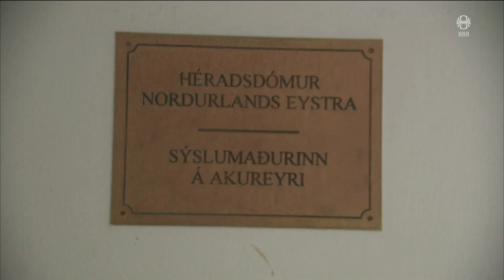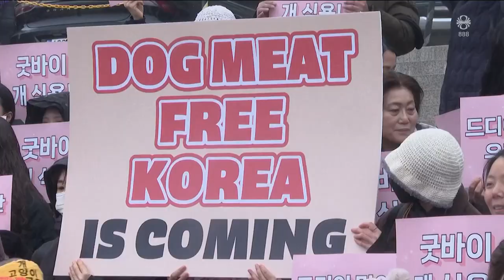Fréttir - 09. jan 2024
Fréttir RÚV frá 09. janúar 2024 - Efnisyfirlit:
00:01:19 Gefa Svandísi svigrúm til að meta stöðuna
00:04:15 Efnahagslegur stöðugleiki undir
00:07:03 Dómur í Ólafsfjarðarmáli
00:08:45 Neyðarástand í Ekvador
00:10:20 Starfsemi hefst á ný í Grindavík
00:12:43 Háskólinn á Akureyri og Bifröst ræða sameiningu
00:14:37 Nýr forsætisráðherra í Frakklandi
00:15:56 Hundar í Suður-Kóreu
00:17:53 Unga fólkið hlynntara þorramat en áður